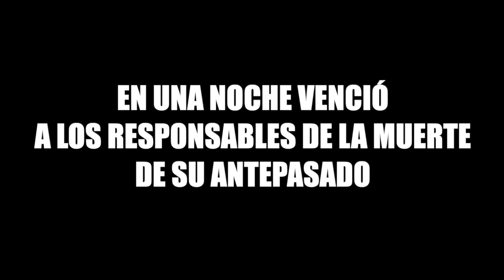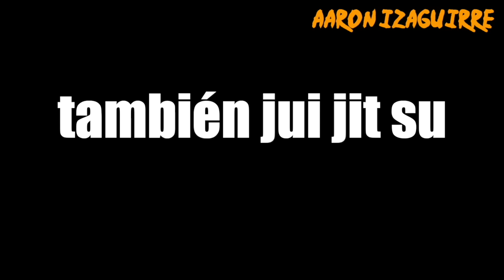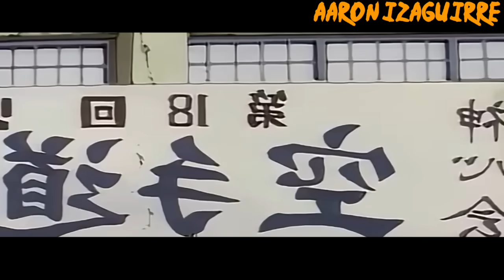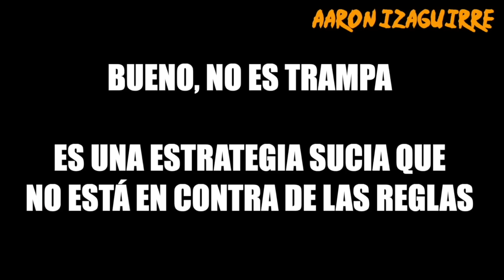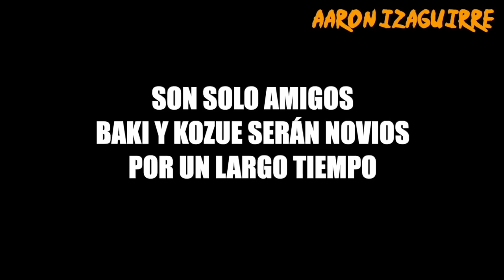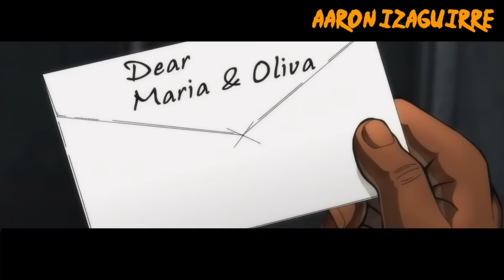🟨 LA HISTORIA COMPLETA DE BAKI | Baki The Grappler - Ultimate Fighter - Baki - Son of Ogre | RESUMEN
🌟Ábreme🌟

Anime: Baki The Grappler | Warrior Reborn - Maximum Tournament | Grappler Baki | Baki (Netflix) - Baki Hanma : Son Of Ogre

Tags | Ignorar